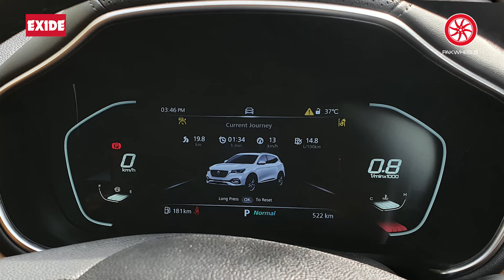Arman Ali Pasha's MG HS Owner Review | PakWheels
Chapters:
00:00 - Introduction
00:14 - Make Model Variant
00:30 - Price
00:40 - Purchase Decision
01:48 - Issues
06:39 - Fuel Average